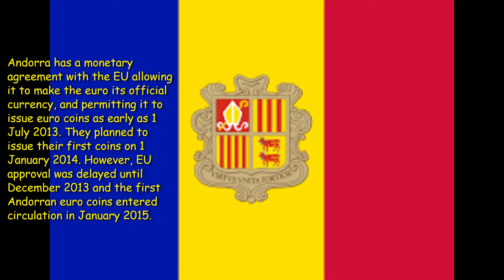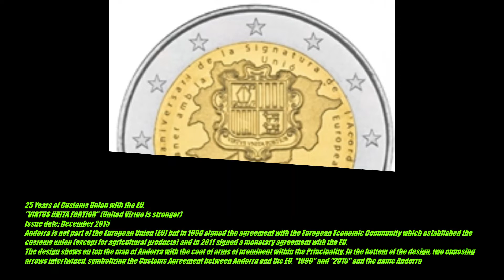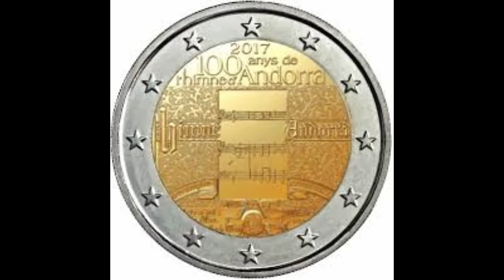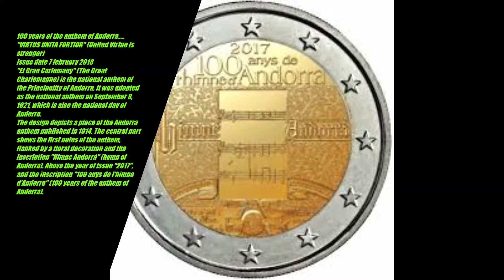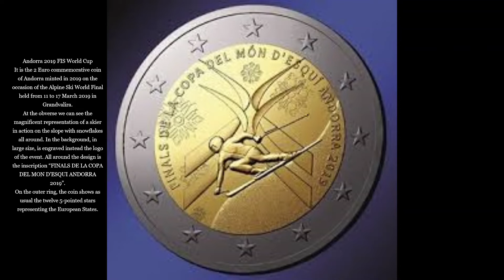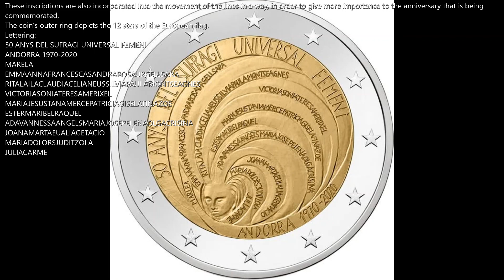Andorra-2 euro commemorative coins. Everything you need to know about the history behind these coins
This video will present you with the history of Andorran 2 euro commemorative coins and their meaning:
"100 years of the anthem of Andorra"
"The Pyrenean country"
"New reformation of 1866"
"Radio and Television"
"25 Years of Customs Union with the EU"
"30 Years since 18 became Legal Age"
"20 Years in the Council of Europe"
"25th anniversary of the Constitution 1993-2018"
"70th anniversary of the Universal Declaration of Human Rights"
"Andorra 2019 FIS World Cup"
"Consell de la Terra"
"15th Anniversary of joining the Ibero-American General Secretariat"
"50th Anniversary of granting voting rights to women"